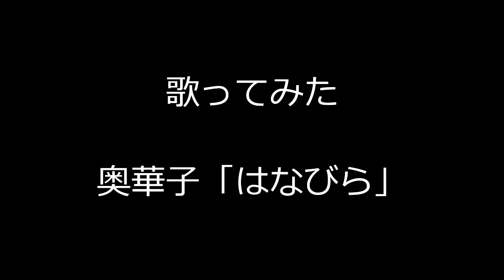【歌ってみた】奥華子「はなびら」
歌唱力に自信はありませんが、心をこめて“私らしく”歌ってみました。

今回は奥華子さんの「はなびら」を歌ってみました。

▼こちらの音源を使用させていただきました。